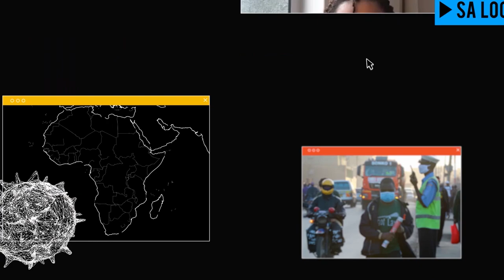MTV Shuga: Alone Together | Episode 12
Zamo is struggling to balance her financial and family needs, and Daniel continues to worry about Dineo’s situation. Lemo and Aunty N clash over lockdown restrictions, while Ebi and Cynthia plan a digital date night.